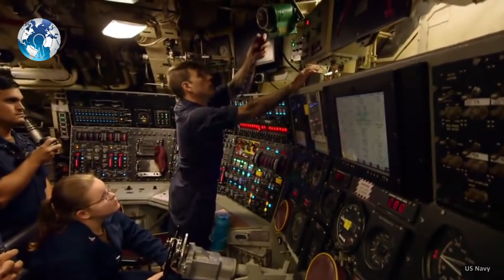India Israel is building UAV and Missile systems for Indian Air Force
India Israel is building UAV and Missile systems for Indian Air Force. India and Israel discussed cooperation for the development of advanced defence technologies, with a focus on Unmanned Systems, during a defence ministerial bilateral meeting in India on Thursday. India Israel is building UAV and Missile systems for Indian Air Force defence news indian air force. Indian army defence update indian defence updates india india Israel isarel pm modi modi india israel uav india isarel missile. Astra missile su 30 mki fighter jets long range missile indian missile indian drones india uav military drone military news.  Military uav iron dome mig 29indian navy israel aerospace industries drdo russia ukraine war india china border tension.

According to the Indian Media Economic Times of India, Indian Defence Minister Rajnath Singh and his counterpart Benjamin Gantz met intending to further strengthen the existing framework of the Indo-Israeli defence cooperation architecture.

The two sides discussed issues concerning bilateral and regional matters as well as existing military activities being conducted like joint development and training.

A cooperation agreement has been signed between the Indian DRDO (Defence Research and Development Organisation) and Israel's Directorate for Defence R&D, which will enable the expansion of technological collaboration and development between countries, an Israeli Embassy spokesperson said.

The ministers discussed partnerships within the government-to-government framework, military training, and technological cooperation with a focus on UAVs and defensive capabilities, the spokesperson added.

India has had close military relations with Israel, with joint projects underway like air defence missile systems and advanced electronics. Israel is among the top suppliers of military equipment to India, with contracts for drones, radars and ammunition being placed in the past. Several Israeli companies have formed joint ventures with Indian defence players to target Make in India projects of the defence ministry.

India has placed its first order for indigenous air to air missiles, in a move that will cut dependency on Russia for munitions and give the bulk of its fighter jets a combat edge that was missing during the Balakot air engagements with Pakistan.

According to the Indian Media Economic Times of India, the order worth Rs 2,971 crore for ASTRA MK-I Beyond Visual Range (BVR) Air to Air Missile (AAM) was signed with Bharat Dynamics Limited for an undisclosed number of missiles. These will be fitted onboard Su 30 MKI fighter jets of the Indian Air Force as well as the naval MiG 29K/KUB carrier-borne combat aircraft.

Developed by the Defence Research and Development Organisation (DRDO), Astra MK1 outranges the current set of Russian origin air to air missiles being used by the air force that was found wanting during an aerial faceoff in the aftermath of the Balakot air strikes in 2019.

In the counter strike attempt, Pakistan Air Force F 16s equipped with the US-supplied AIM 120 missiles could lock on and fire at Indian Sukhoi 30 MKIs from across the border. While the Sukhois were not hit as they performed evasive manoeuvres, the Indian jets could not strike back on the F 16s as they remained out of range.

The DRDO developed missile has a range of over 100 km, giving the air force extended time to take on threats from across the border. These missiles are set to progressively replace all Russian imports of long-range air to air missiles in the future and further variants are being developed that will take their target range beyond 200 km.

Besides, the Astra will be integrated onboard the Tejas Light Combat Aircraft Mk1A that is currently under production by Hindustan Aeronautics   Limited as well as future indigenous fighter jets. It is however unlikely to be integrated with Rafale fighter jets in the immediate future due to technical reasons.

WC Daily

Track: **